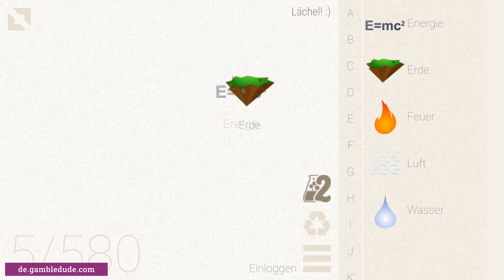Wie macht man BERG in Little Alchemy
Das ist der einfachste Weg, um einen Berg in Little Alchemy zu bekommen.